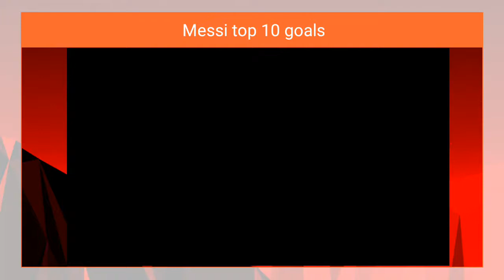Leonel Messi's historic 10 goals, Legendary free kick goals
লিওনেল মেসির historicঐতিহাসিক 10 গোল,
কিংবদন্তি ফ্রি কিক গোল।

Edited video by Ahad

              🙏 Please 🙏